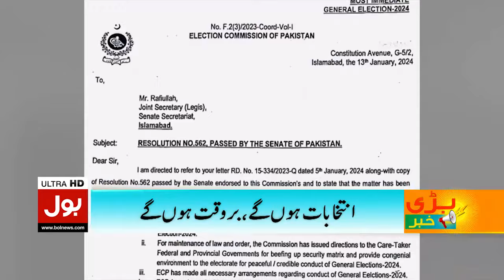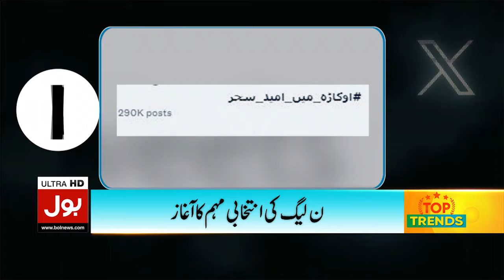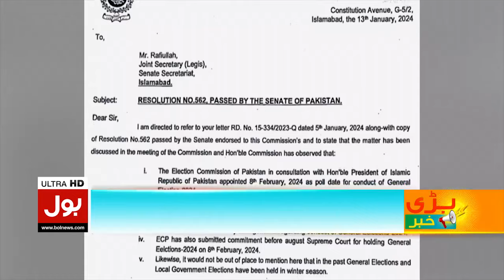Election 2024 Final Date | ECP Shocking Decision | Dunya BOL Hai Complete Episode | 16 Jan 2024